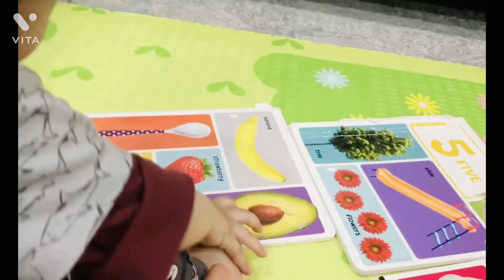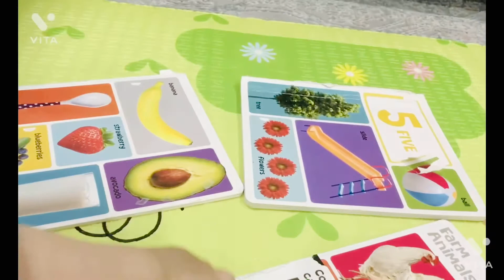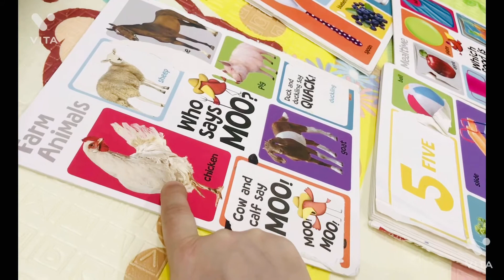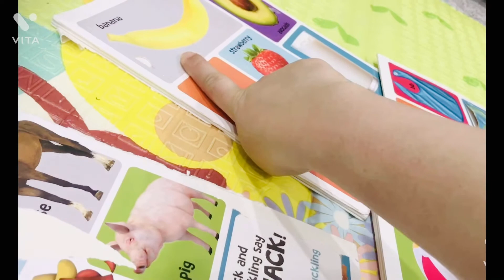Baby fun in a day/so cute 😊/super baby fun day 😘😍😍blessed Sunita family 🙏💕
Baby fun in a day/so much fun 🤩😘😍❤️/blessed Sunita family 💕👍🙏